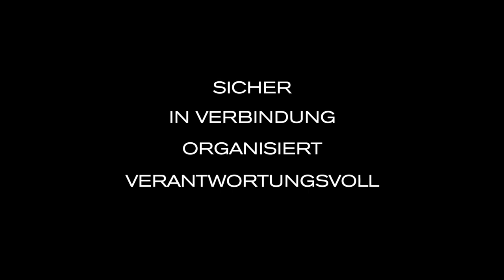Bobby Bizz Anti-Diebstahl rucksack von XD Design